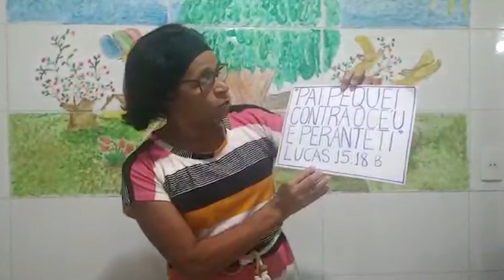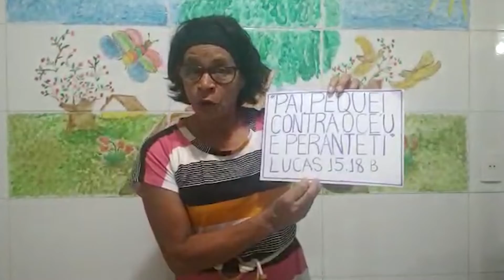A parábola do filho pródigo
A Sandra Reis, coordenadora da nossa Escola Bíblica juntamente com todas as professoras se organizaram e produziram nossa Escola para crianças online. Linda! Inicia-se hoje e todos os domingos às 10h.

Nossa equipe:

Apresentação: Sandra Reis

Direção:  Pastor Marcelino

Produção:  Sandra Reis

Participação: Rita de Cássia Matos

Imagem e Iluminação: Sandra Reis

Edição: Joyce Reis

Realização: Igreja Presbiteriana de Barcelona